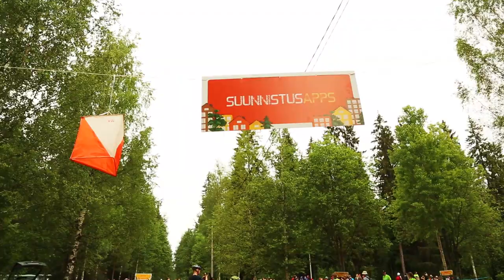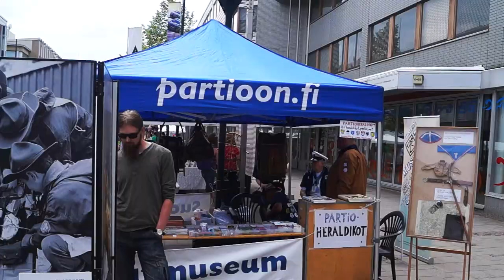Suurjuhla 2014 - tapahtumakooste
Pitkä koostevideo Suomen Partiolaisten Suurjuhlasta 2014 joka vietettiin Kouvolassa 7.-8. kesäkuuta. Tapahtumaan osallistui noin 8 000 partiolaista ja yli sata talkoolaista.